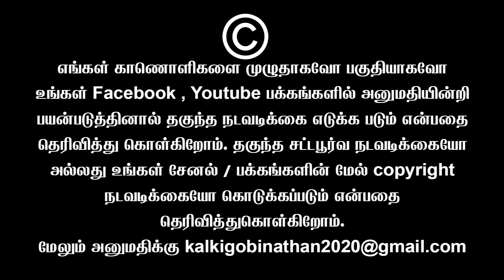மூச்சுப் பிடிக்க சீன் போட்ட பவன் கல்யாண் பொடனியில் அடிச்சு ஓட விட்ட உதய் | Sundaravalli | Sembulam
மூச்சுப் பிடிக்க சீன் போட்ட பவன் கல்யாண் பொடனியில் அடிச்சு ஓட விட்ட உதய் | Sundaravalli Latest Speech | Sembulam